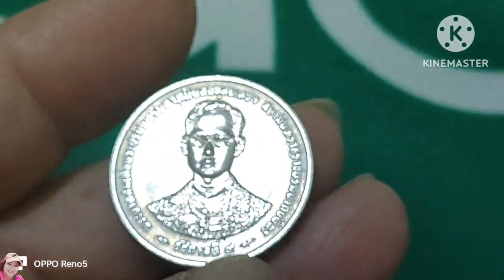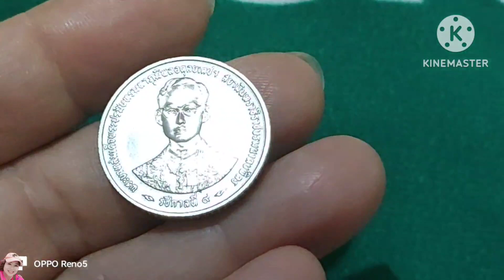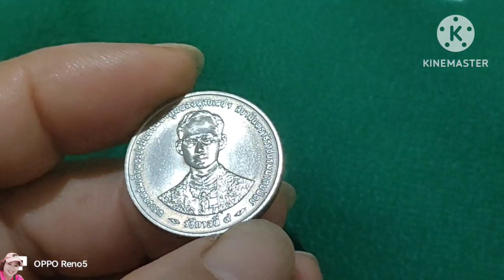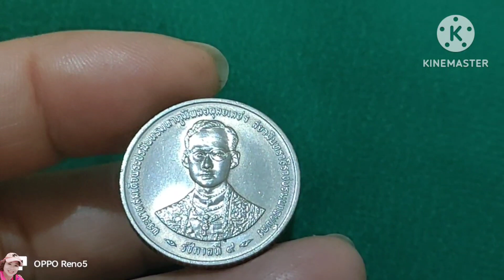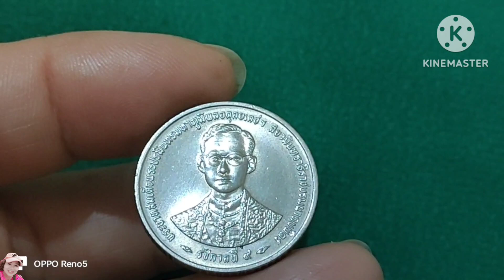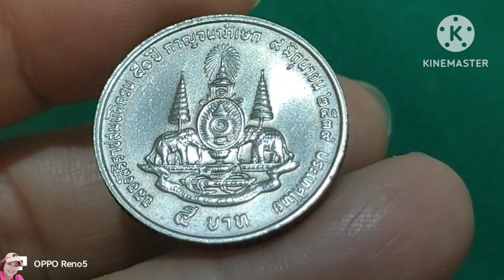เหรียญ5บาทปีกาญจนาภิเษกหายากมากแบบไหนมีราคา